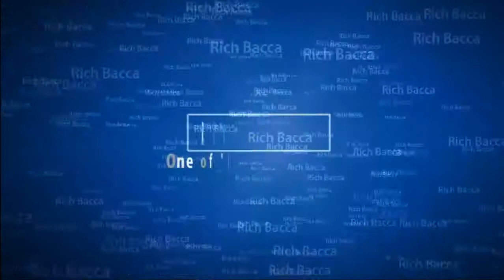Minecraft: Sky Conqueror Ep. 2 Second Island